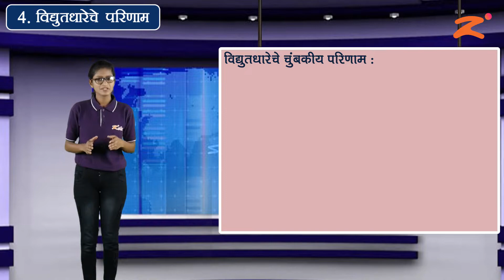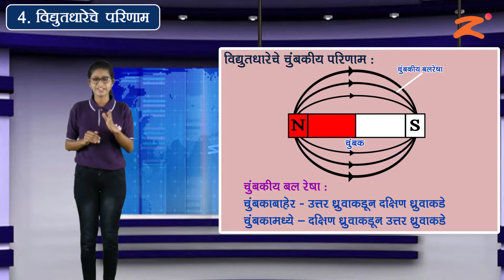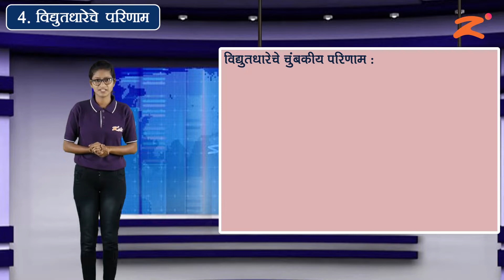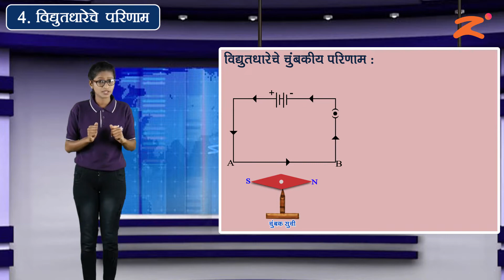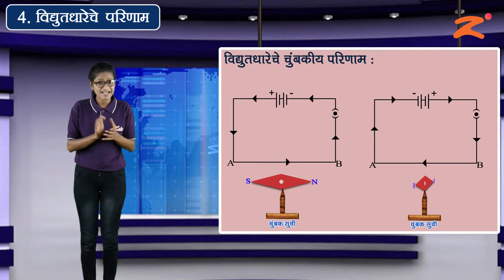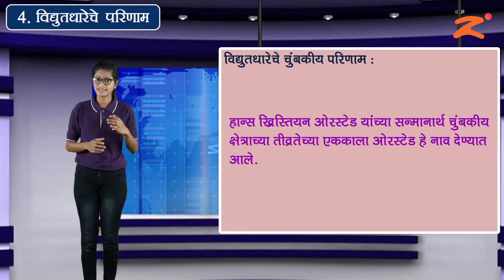Les 04 : विद्युतधारेचे परिणाम : Part 6 : Maharashtra Board : Class 10th : Marathi Medium